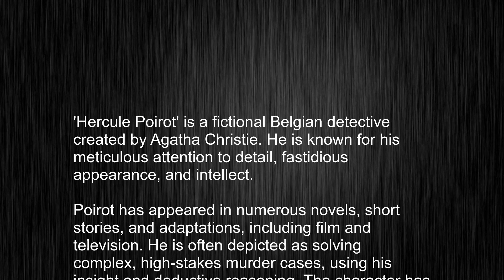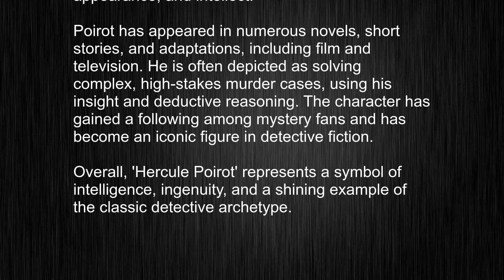No Sweat English Pronunciation! Hercule Poirot Word Usage and Pronunciation Lesson Overview!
This video tells you what "Hercule Poirot" means, how to pronounce it, provides a pronunciation guide and an accurate definition.
   00:00 Pronunciation
   00:24 Meaning

   - What is the meaning of Hercule Poirot
   - How to say Hercule Poirot
   - What is the definition of Hercule Poirot
   - How to pronounce Hercule Poirot

   Visit our free audio/video dictionary tutorial to learn how to correctly pronounce words/names and to learn their meanings, definitions, just like Hercule Poirot definition and meaning in Merriam-Webster, Hercule Poirot definition and meaning in Collins English Dictionary, Hercule Poirot definition and meaning in The Oxford English Dictionary, Hercule Poirot definition and meaning in Longman Dictionary of Contemporary English, Hercule Poirot definition and meaning in Cambridge Advanced Learner's Dictionary, and more.